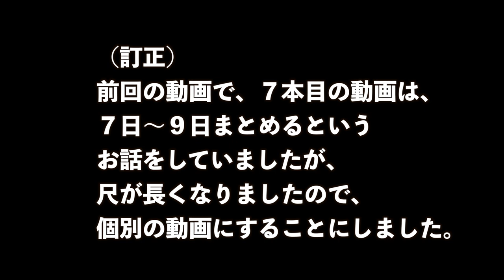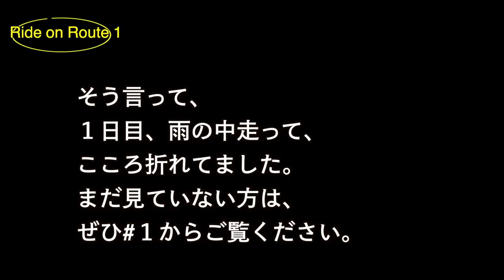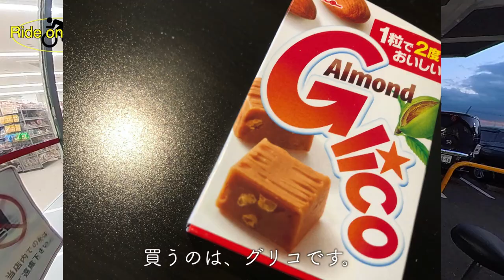【名古屋で極寒！】東京→大阪・国道１号線全制覇ロードバイクの旅＃7 〜名古屋で再び雪に襲われるの巻。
○zhiyun crane m2／ジンバル
○Manfrotto／ミニ三脚